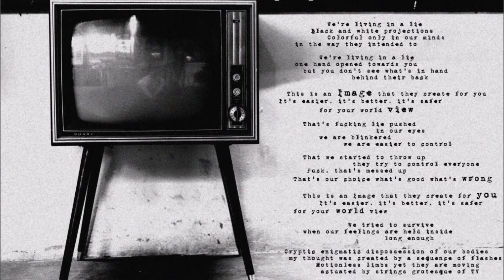In Sanity - Colourless #03 - TELEVISION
Trzeci utwór z naszej EP-ki "Colourless". Na materiał składa się 5 utworów zarejestrowanych w Waiting Room Studio oraz zarejestrowany przez nas akustyczny bonus. Jest mocno, dynamicznie i melodycznie.

Dziękujemy za wsparcie naszego zespołu - bez ludzi, którzy nas wspierają nie byłoby tego zespołu ani materiału. Szczególne podziękowania dla Maćka Dzikiewicza (Waiting Room Studio) za rejestrację oraz mastering materiału, Maćka Polaka za zdjęcia, Bartka Polaka za oświetlenie oraz ekipy z Shine Studio  za współpracę przy klipach.

Skład zespołu:
Mateusz Drewniak - wokal
Mateusz Bojanowski - gitara,
Dominik Sęk - gitara
Michał Motyka - perkusja
Bartek Smółka - bas